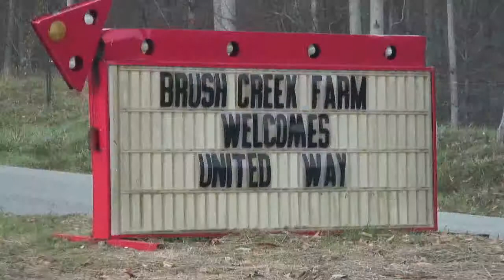RHEA CELEBRATES TORNADO RECOVERY - a video sketch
Rhea County TN organizers celebrated recovery from the April 2011 tornado outbreak throughout the South that afflicted theirs and neighboring counties with a potluck and music - a video sketch - helping were two United Ways and a local farmer - 2 minutes - sketch by Wes Rehberg, Wild Clearing